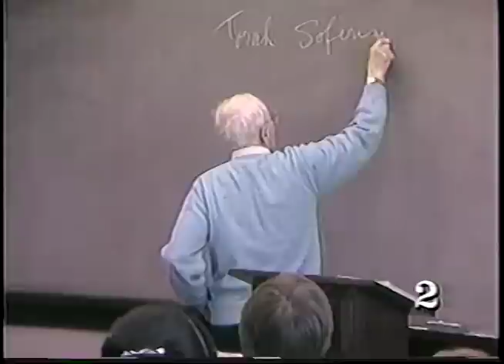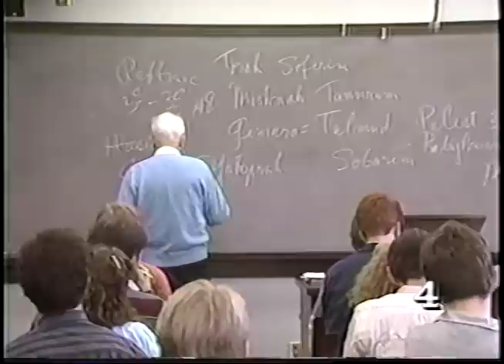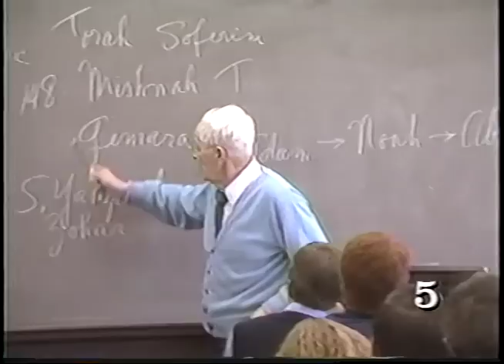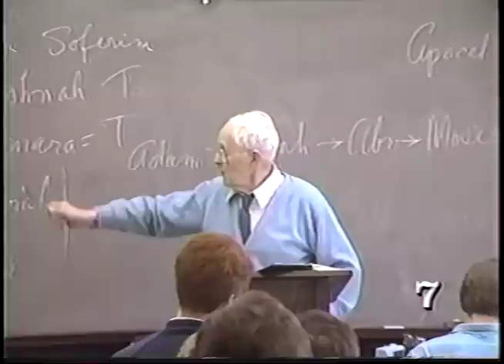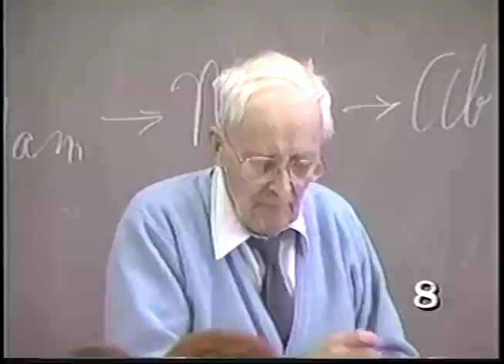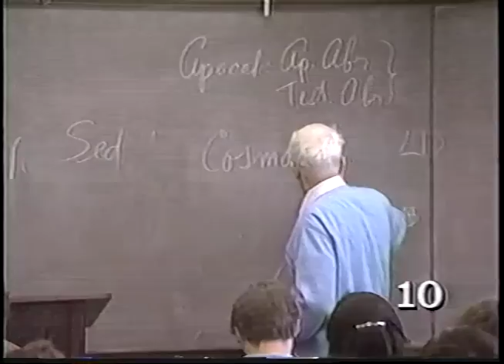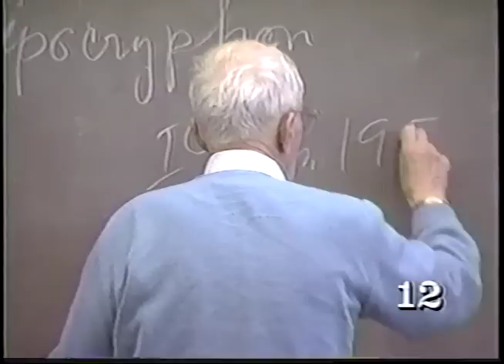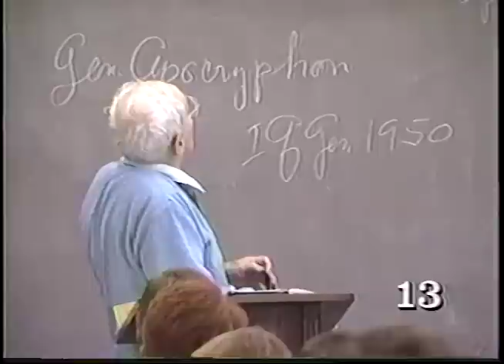Hugh Nibley, "Abraham" (Pearl of Great Price Lecture Series - 23)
**Nibley workbooks are no longer available. Please do not call to order one!**

Lecture 23 from Hugh Nibley's Pearl of Great Price Lectures Series at Brigham Young University, Winter Semester, 1986.